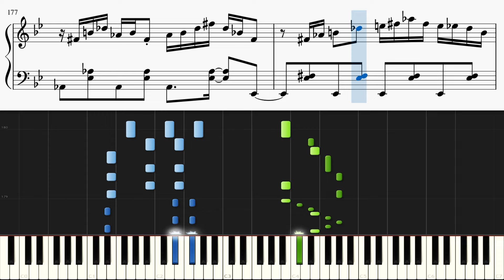ライラック / Mrs. GREEN APPLE『忘却バッテリー』主題歌【ピアノ楽譜付き】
Piano Arrangement : Nanaki

【楽曲詳細】
曲名 : ライラック
アーティスト : Mrs. GREEN APPLE
ＴＶアニメ『忘却バッテリー』オープニング・テーマ